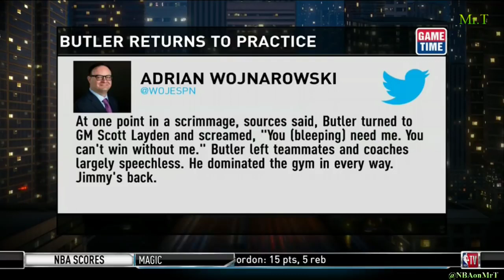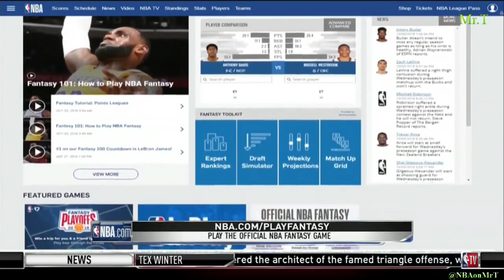Dennis Scott on Lonzo Ball makes preseason debut vs Warriors | NBA GameTime